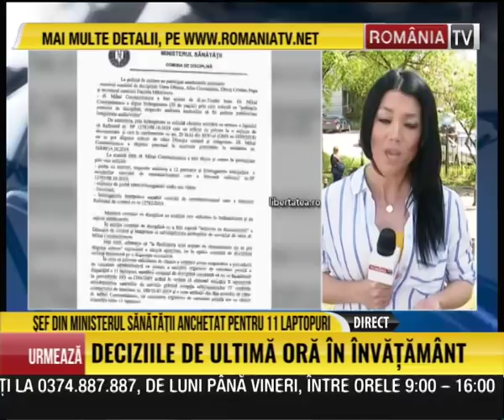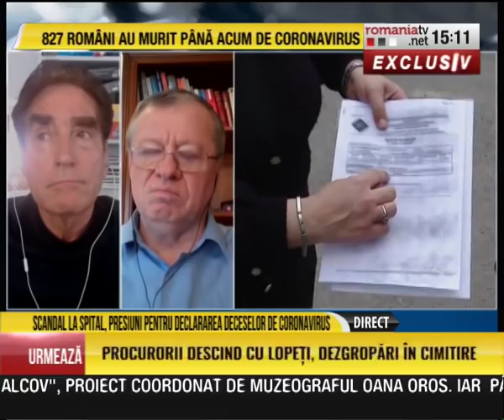Cel mai mare scandal în starea de urgență